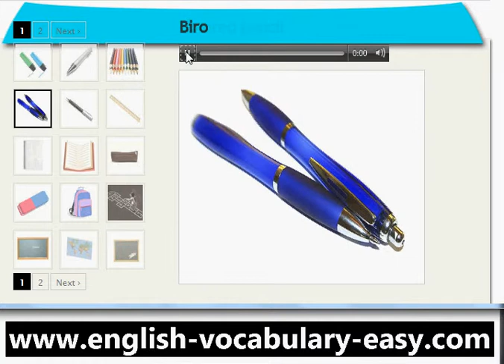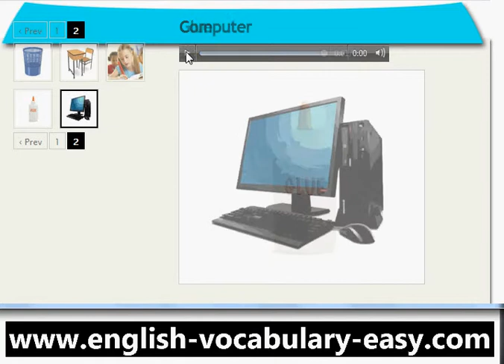English Vocabulary School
Highlighter
Pen
Colored pencil
Biro
Fountain pen
Ruler
Notebook
Exercise book
Pencil case
Rubber
Schoolbag
Playground
Blackboard
Map
Chalboard and chalk
Waste-paper basket
Desk
Pupil
Glue
Computer